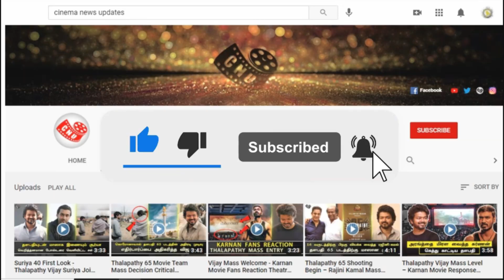நயன்தரா–விக்கி திருமணம் - சர்பிரைஸ் கொடுத்த விஜய் – Vijay Mass Entry – Nayanthara – Vignesh Shivan